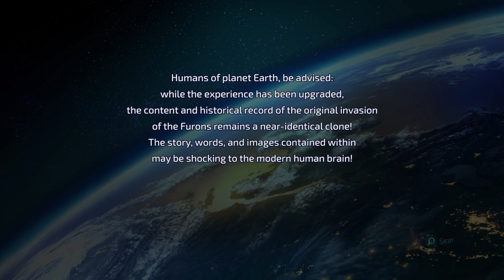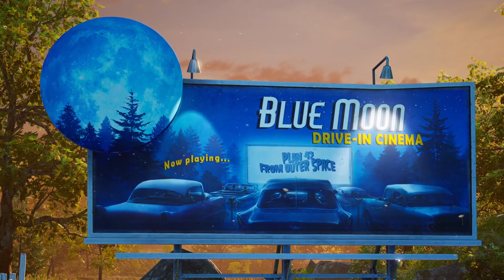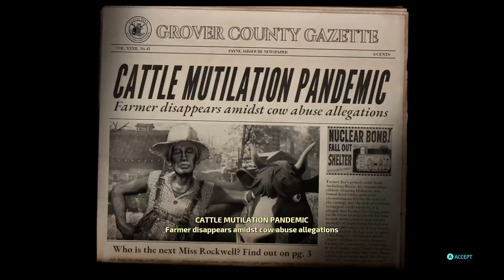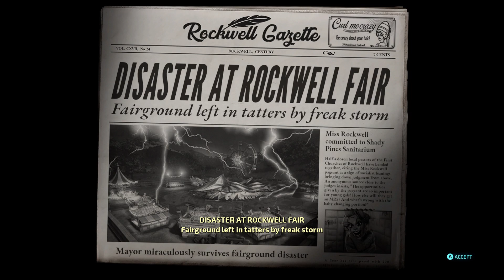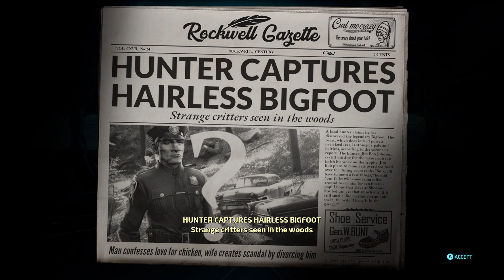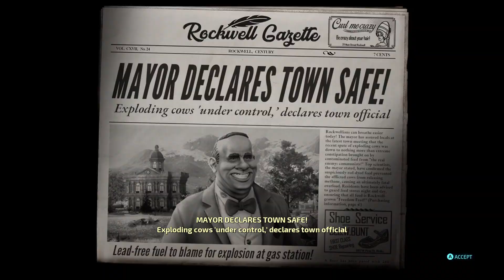DESTROY ALL HUMANS! part 1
here is part 1 of my lets play on destroy all humans! ps enjoy -- Watch live